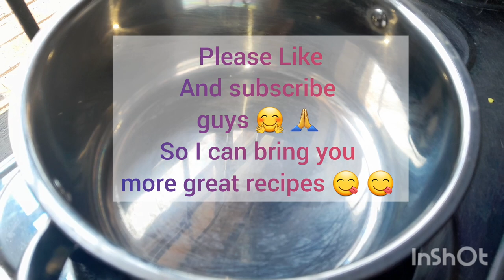How I make dhall roti 😋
Indian bread